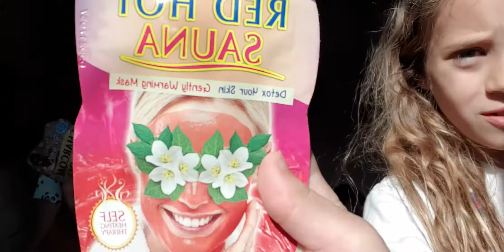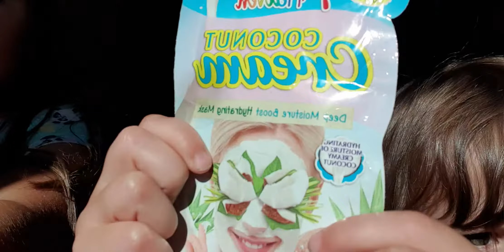Our scin care routine!